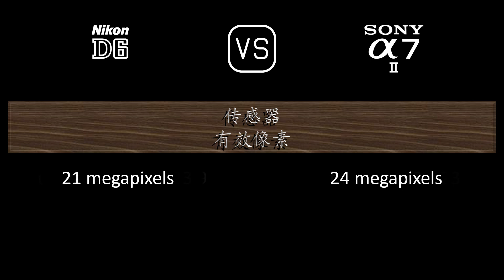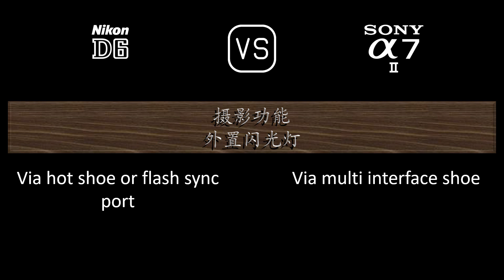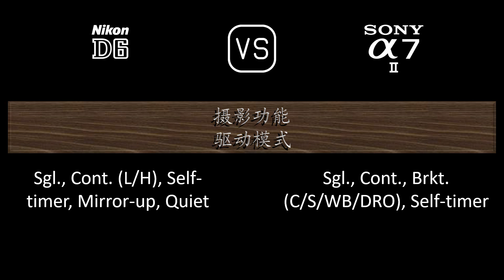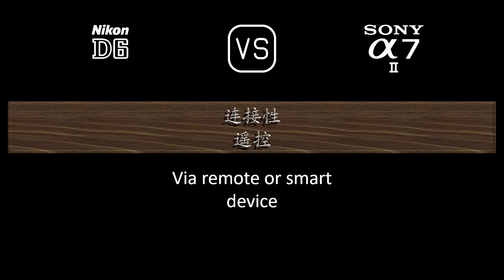Nikon D6 与 Sony A7 II 的规格比较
本视频是 Nikon D6 与 Sony A7 II 的功能概述和规格比较 (comparison of specifications)，希望对您有所启发。感谢您的支持。

00:24 推出
00:32 机身
00:41 传感器
01:05 图片
01:21 光学与对焦
01:50 屏幕
02:10 取景器
02:26 摄影功能
03:27 录像功能
03:43 贮存
03:47 连接性
04:16 物理特性
04:36 杂项